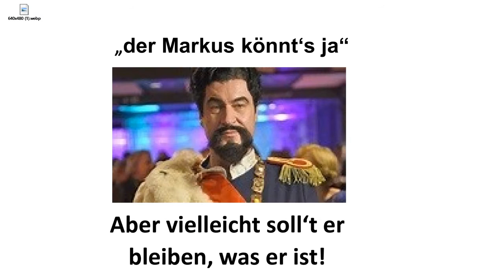Söder oder Laschet Machtkampf Berlin Kampf um Kanzlerkadidatur Duell Entscheidung Ungeduld addnfahr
Initiative Veränderung Deutschland

Kreuzimpfung
nach Erstimpfung Aszra Zeneca zweitimpfung mit anderem Impfstoff
WHO lehnt ab

Pressekonferenz Merkel nach Bund Länder Treffen Gipfel 23.3 totaler Lockdown herunterfahren Ostern
Deutschland hat sich zur Lachnummer bei Effizienz / Digitalisierung/ Innovations /Korruption entwickelt
Dringende personelle und inhaltliche Kkonsequenzen bei SPD CDU CSU erforderlich !

Spahn Scheuer müssen raus entlassen !

CORONA-MASKEN-AFFÄRE: Brinkhaus und Dobrindt warnen Unions-Abgeordnete vor Geschäftemacherei
Spahn Maskendeal Vergabe ohne Ausschreibung an Parteifreund Fiege
im Wert von 1 Mrd Euro

Statement Scholz SPD

Maskenbeschaffung
Nüßlein
Löblein
CDU Generalsekretär Blume gibt Pressekonferenz

Ballermann oktoberfest 2020

Oktoberfest 2020
ständige vertretung